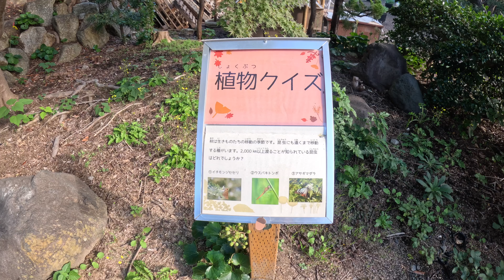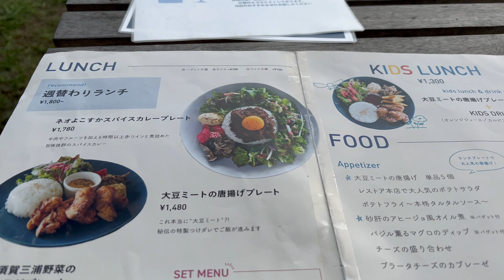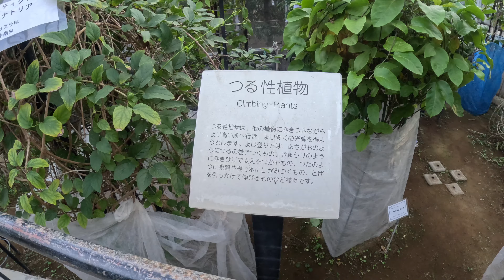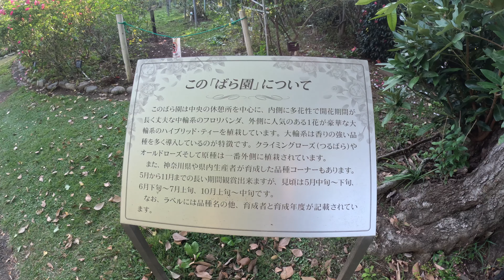20241117植物園、美術館巡り 4K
今日は植物園と美術館に行ってきました😊 長久保公園　くりはま花の国　横須賀美術館　RESTORE観音崎店　大船フラワーセンター　植物　薔薇　花